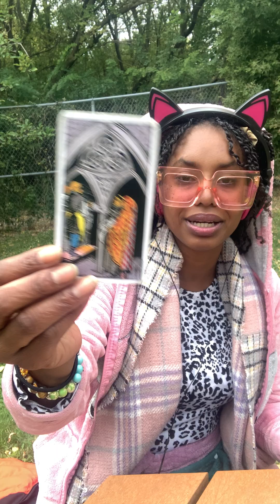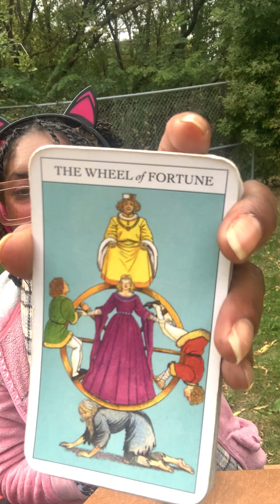TAROT : ♉ TAURUS ♉ Creativity, Work and Relationship Reading